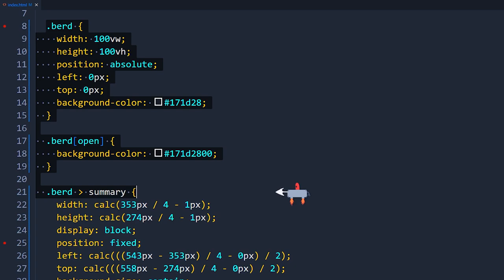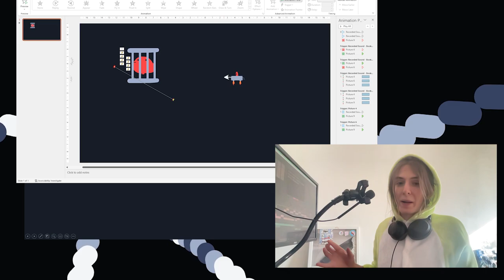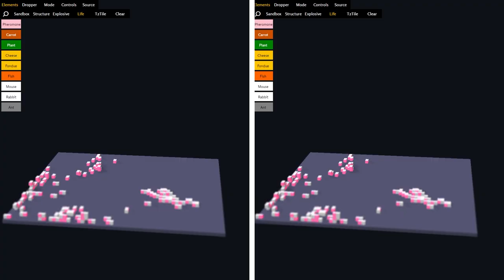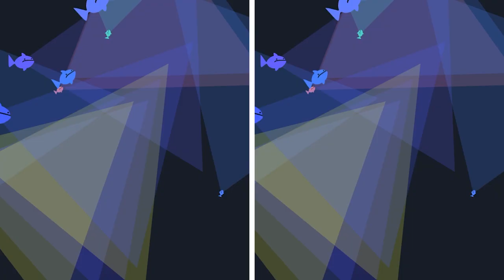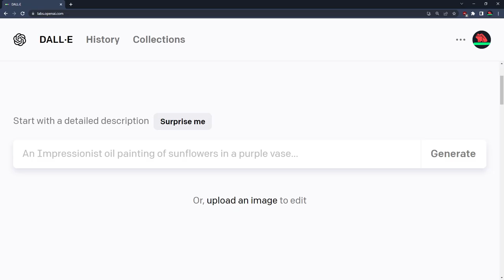☁️ Define Define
Everything I do is open-source!

INTRO ANIMATION
Flora Caulton

MUSIC
"Counting the Points (Original Mix)" by Andrew Bayer
Anjunabeats

"Counting the Points (Remix)" by Matt Lange
Anjunadeep

"Define Define (instrumental)" by Pigen